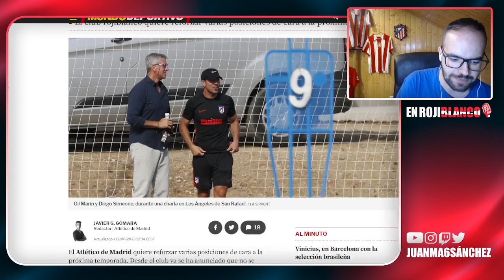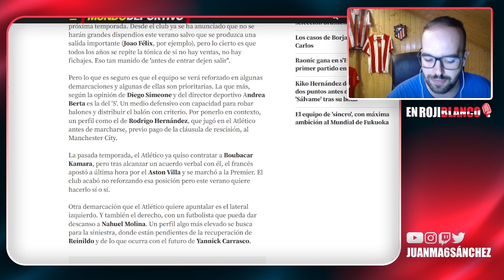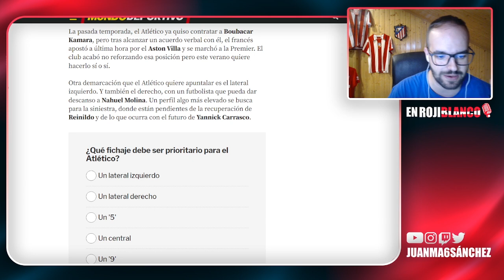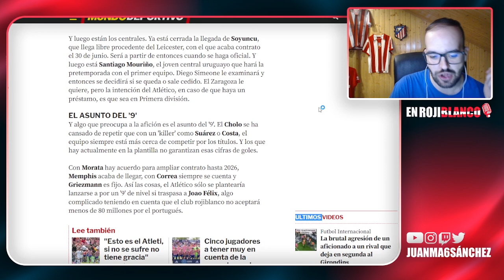JOAO FELIX Y LA TENSA ESPERA/MOURIÑO ¿CESIÓN O BANQUILLO?/ ARNAU Y EL LATERAL DERECHO